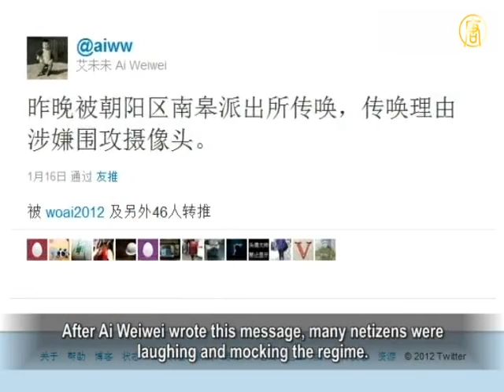Ai Weiwei Accused of "Assaulting Surveillance Camera"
On the night of Jan 15, renowned mainland Chinese artist
Ai Weiwei was summoned by the Chinese regime,
the reason was suspected
"assault of a surveillance camera."

Ai Weiwei wrote on Twitter on 16th Jan, "I was summoned by
Chaoyang District Nangao police station,
the reason given was suspected assault of
a surveillance camera."

After Ai Weiwei wrote this message, many netizens were
laughing and mocking the regime.

Oversea economist He Qinglian wrote on her Twitter, "This
news is very funny...
usually such charges are associated with a person,
a camera is not a person,
except for the Chinese regime,
which elevate government property to a person.
The 'great' party has gone beyond what words can describe."

Ai's mother also thought it was funny. She said, "There are
all kinds of jokes, just treat it as a joke.
They (police) summoned him, saying that they (police) saw
some people throwing things at the surveillance camera."

Legal professionals believe, such reasons are not only
ridiculous, but also illegal.
Lawyers said, unless the individual voluntarily installed
a surveillance camera or installed a camera in a person's backyard,
is it a violation of personal rights?!

Lawyer Jiang Tianyong, "No matter if it's criminal law or a
public safety regulation, there is no justification for this.
If there is such as a charge as assault of a surveillance
camera, then the Chinese regime just created
another first in the world.
Words of a police officer in a police station just become
the law, kind of like the emperor's decree in the past.
This shows how this police station enforces the law."

Situations like this don't only happen to Ai Weiwei, Beijing
artist and independent film maker Yang Weidong was also
closely monitored after he requested an interview with
Chinese president Hu Jintao last October.

Yang Weidong, "13 surveillance cameras were installed near
my house, from my door all the way to the main street, less than 800 meters in distance.
Now my living space is decreasing, I don't have privacy.

These issues happened after I sent an interview request
to President Hu Jintao on 30th Oct."

Lawyer Jiang Tianyong expressed, the Chinese regime uses
"maintain stability" as an excuse for all of its actions.

Jiang Tianyong, "This country does not protect citizens,
this country only fights citizens.
It's real goal is not public order, but maintain stability.

That is to protect the rule of the regime, the stability of
its rule, but not the stability of the country."

Jiang Tianyong said, such abuse of power by the regime,
is using power to commit crimes.
In the democratic times of the future,
this crime will definitely be punished.

Reporter tried to call the police station that summoned Ai,
but the police refused to answer any questions.

NTD Reporters Li Yun, Shang Yan and Wang Mingyu